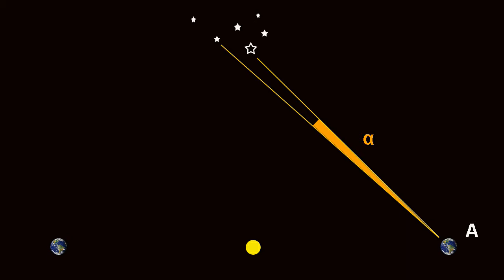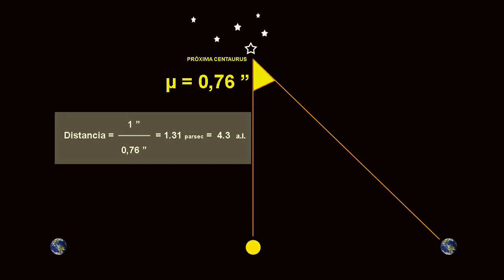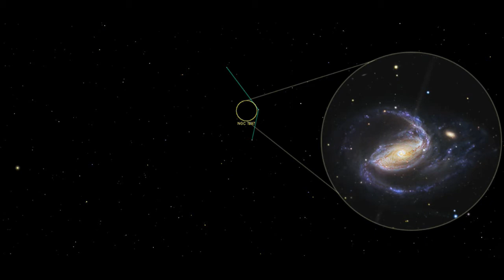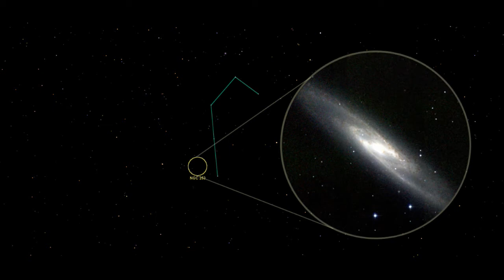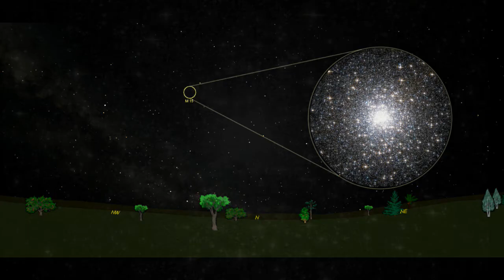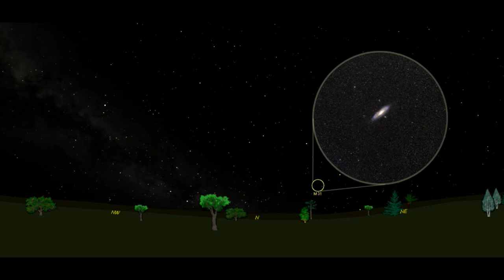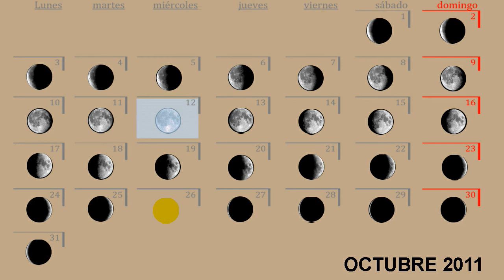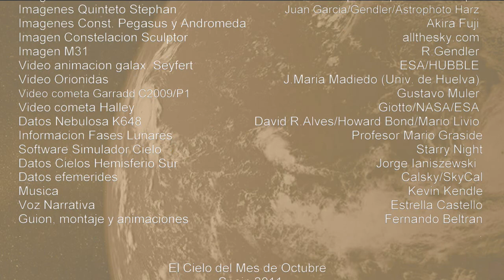EL CIELO DE OCTUBRE 2011 (HEMISFERIO SUR). OCTOBER 2011 NIGHT SKY (SOUTHERN HEMISPHERE)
Efemérides astronómicas del mes de Octubre de 2011 para el cielo del Hemisferio Sur. Una visión del cielo diferente para los que habitamos en el hemisferio terrestre opuesto, que nos hará comprender la esfericidad de nuestro planeta y nuestra posición sobre él.
Astronomical events of October 2011 for the Southern Hemisphere sky. A different vision of Sky for those who inhabit the land opposite hemisphere, which we will explain the roundness of our planet and our position on it.